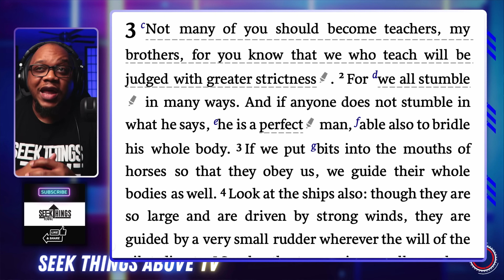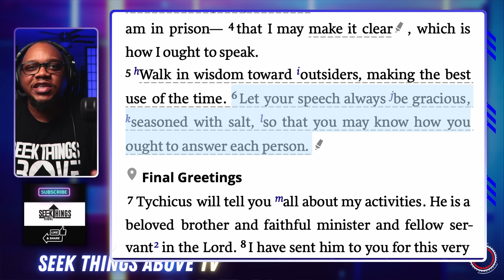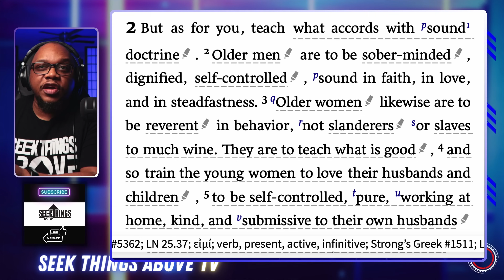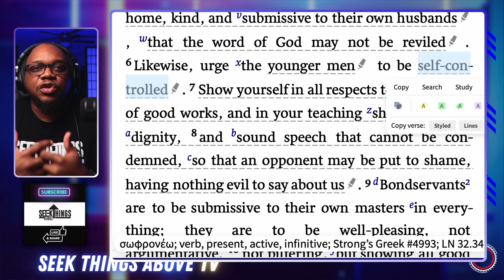Tiphani Montgomery's Wicked Filthy Mouth Exposed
Tiphani Montgomery is not just a false prophet, but she is a false prophet with a foul mouth!
Her coarse language and mean spirited, arrogant messages show that she does not have the fruits of the Spirit. More specifically, she lacks self control.